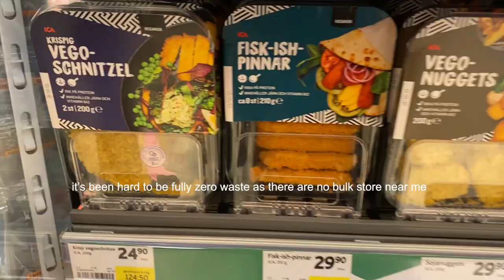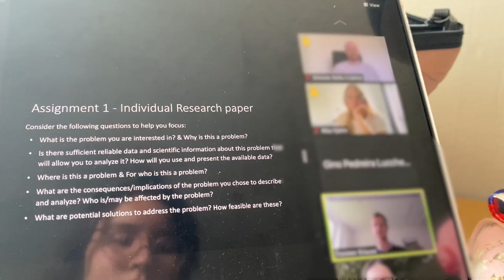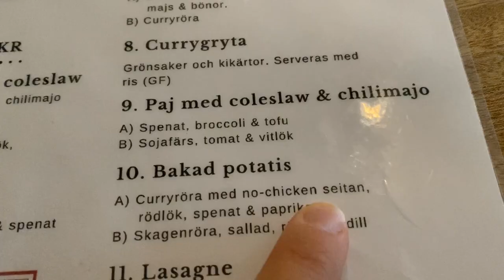I MOVED TO SWEDEN! ✨ master's degree, making friends, dealing with social anxiety & homesickness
I finally left Montreal last July to settle in Lund for the duration of my master's (2 years). i'm really excited to finally share what's been up. despite many ups and downs, i think i've finally found some stability and feel more grounded now. i miss home like crazy but also really like this beautiful time and the people i've met there :)

i hope you're doing good during this time. sending my love to you all 💕

🍀 timestamps
0:00 Intro
0:25 Travelling
2:09 Arriving to my new home
4:30 Orientation activities + getting settled
6:55 checking in ✨
9:23 little tour + socializing
12:03 checking in ✨
15:19 morning walk
16:43 bonding time with roommates
17:38 last check-in & final words